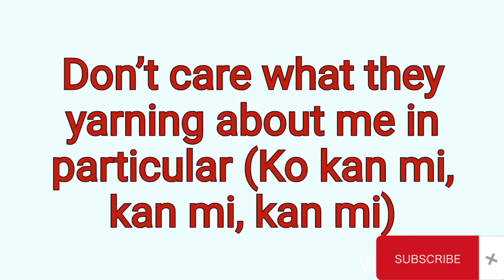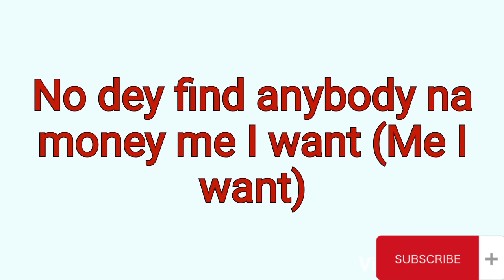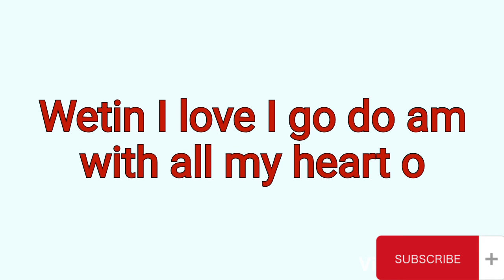LONELY AT THE TOP Lyrics by Asake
This is the trending single release of Asake title Lonely At The Top. Enjoy this musice and sing along with the lyricy